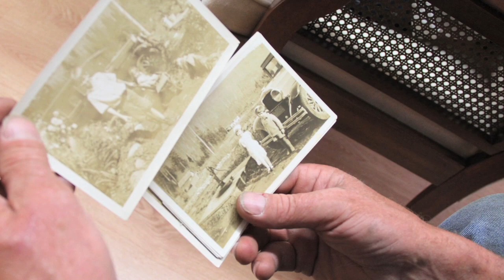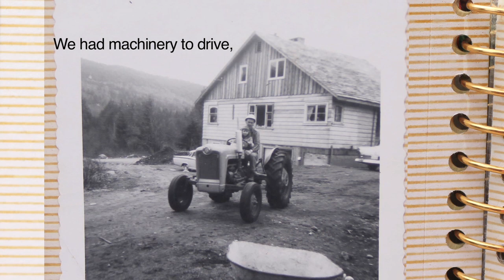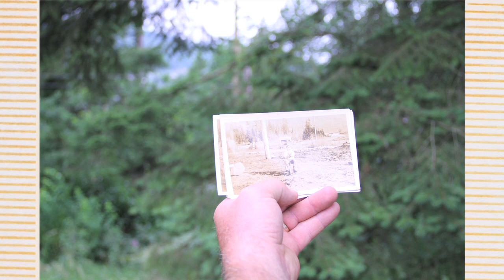The Spence Family Homestead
By Jim and Kevin Spence
5 minutes 5 seconds

Memories of 40 acres of family land in Anmore BC.

* Please note that Essondale is the former Riverview Mental Hospital out in Coquitlam, BC